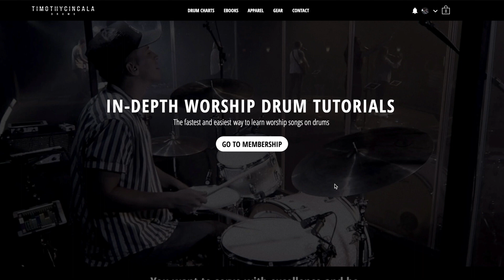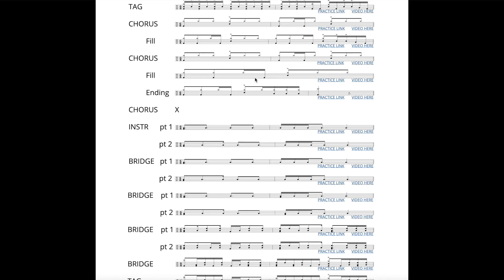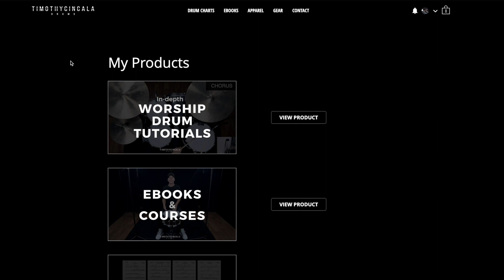God So Loved - We The Kingdom (Drum Tutorial/Play-Through)